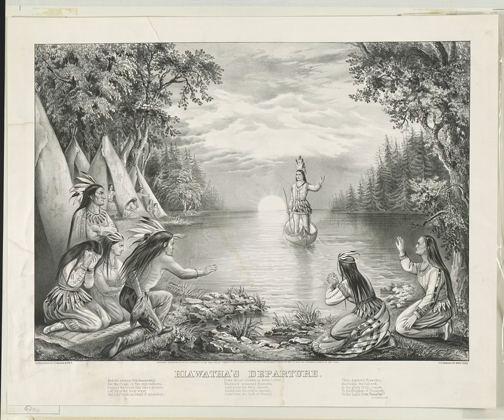Hiawatha - Budd McCoy (pseudonym for Hutch Davie) (January 1959)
By the shores of Gitche Gumee
By the shining Big-Sea-Water
Stood the wigwam of Nokomis
Daughter of the Moon, Nokomis
Dark behind it rose the forest
Rose the black and gloomy pine-trees
Rose the firs with cones upon them
Bright before it beat the water
Beat the shining Big-Sea-Water

In the Vale of Tawasentha
In the green and silent valley
By the pleasant water-courses
You could trace them through the valley
By the rushing in the Spring-time
By the alders in the Summer
By the white fog in the Autumn
There he sang of Hiawatha

Ye who love the haunts of Nature
Love the sunshine of the meadow
Love the shadow of the forest
Love the wind among the branches
And the rain-shower and the snow-storm
And the rushing of great rivers
Through their palisades of pine-trees
Listen to these wild traditions
To this Song of Hiawatha!

Down the rivers, o'er the prairies
Came the Choctaws and Camanches
Came the Shoshonies and Blackfeet
Came the Pawnees and Omahas
Came the Mandans and Dacotahs
Came the Hurons and Ojibways
All the warriors drawn together
By the signal of the Peace-Pipe